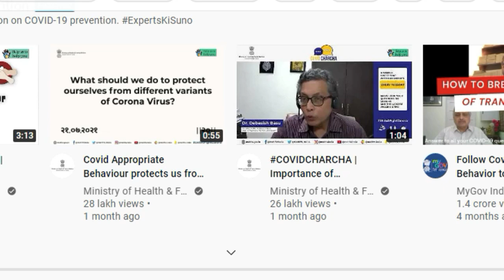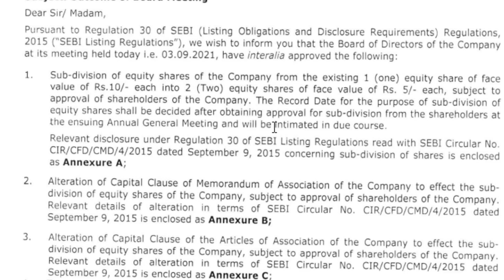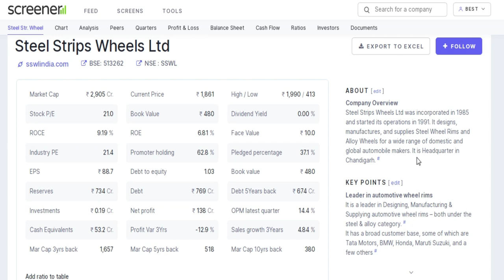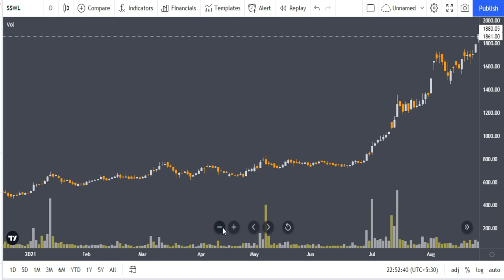Latest Stock Split Announcements | Upcoming Split Shares 2021 | Stocks Bazaar